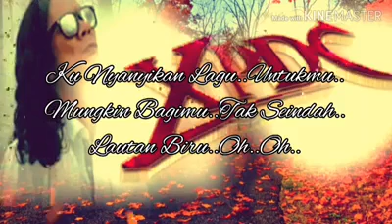((xpdc))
Lagu dari aku